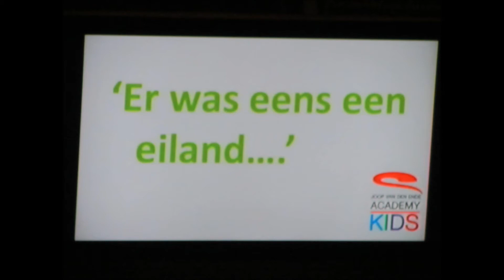Manouk @ JvdE Kids Academy Masterclass 2012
*Manouk - 9 jaar*
Fotocompilatie van de JvdE Kids Academy Masterclass week van 21 juli t/m 25 juli 2012 in De Theaterfabriek in Amsterdam.
De musical "Er was eens een eiland" werd ingestudeerd, er werden kostuums gemaakt, decor gemaakt, workshops gegeven en tot slot werd de musical opgevoerd.
Manouk speelde de rol van arm meisje.